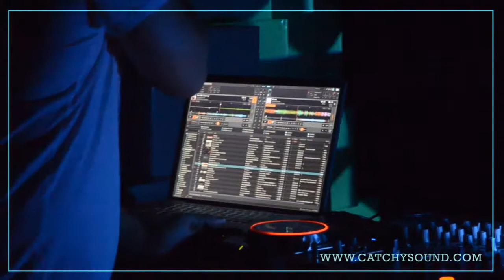Catchy Sound #1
first Catchy Sound in e20 Underground (Montecchio Maggiore Vicenza)
with: Nic Fabris, Scuola Furano and Lumacake visual